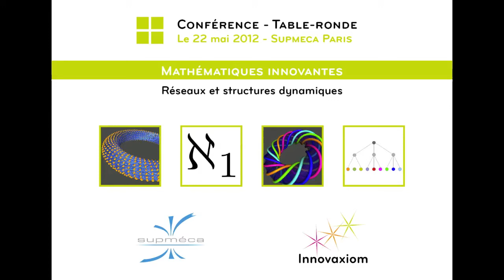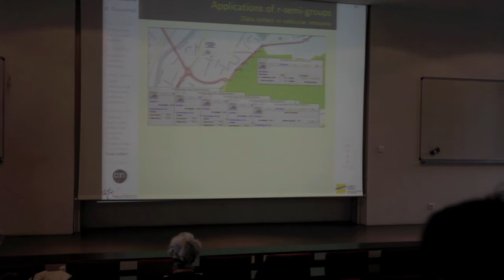Conférence mathématiques innovantes 2012 - Bertrand Ducourthial - Innovaxiom Supméca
Intervention de Bertrand Ducourthial (Laboratoire UTC-CNRS Heudiasyc - Université de Technologie de Compiègne) sur le thème de « Algèbres idempotentes et réseaux dynamiques », lors de l'édition 2012 de la conférence-table ronde mathématiques innovantes.
Cette conférence sur le thème « Réseaux et structures dynamiques » s'est déroulé le Mardi 22 mai 2012 dans les locaux de Supméca Paris.